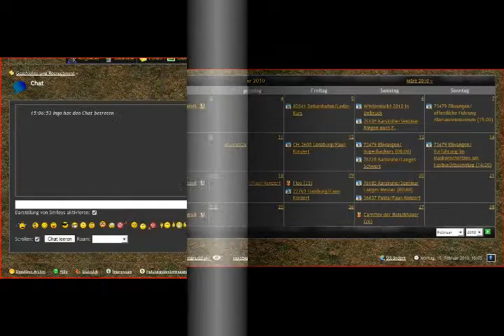Forennews Nummer 2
Hier ist eine neue Ausgabe der Forennews in Bild und Ton,mit einem kleinen Bericht zu Thema Karneval.Und noch einigen anderen Sachen ich wünsche viel Spaß damit.Ich mußte es ein wenig kürzen da es ganze zwei Minuten zu lang war.
Hochgeladen von Ingo